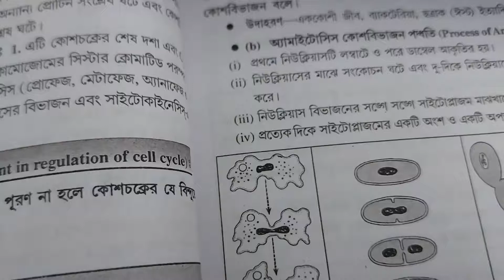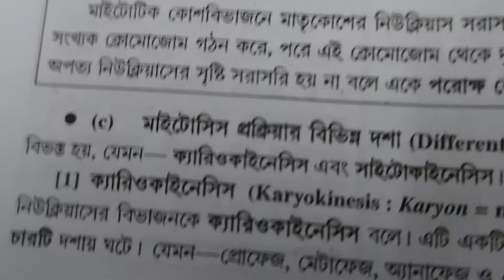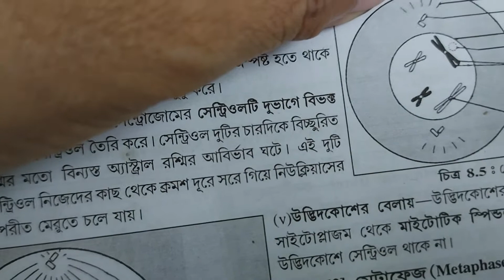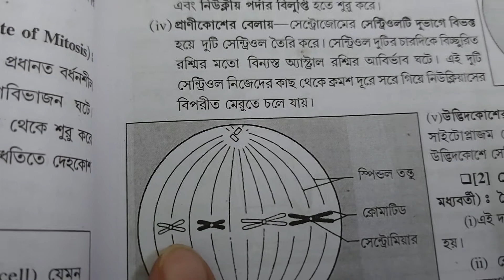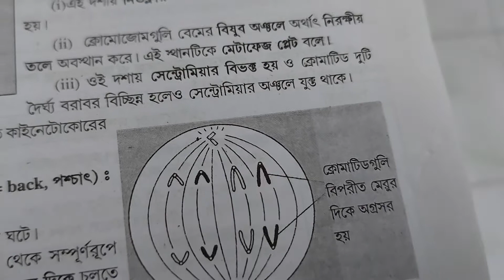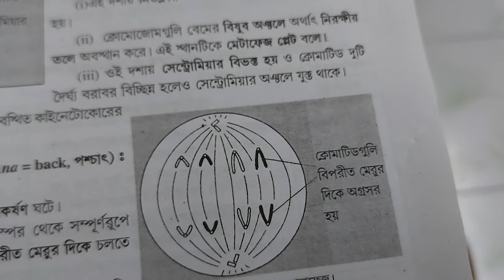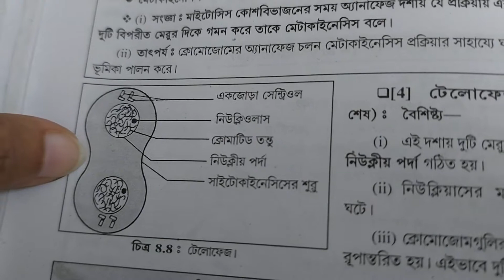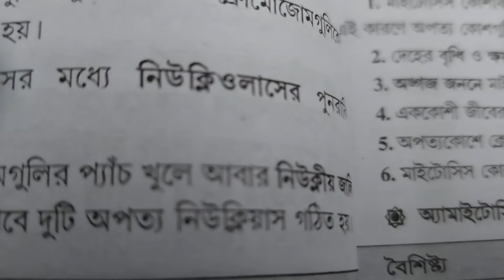CLASS XI - BIOLOGY (Cell Division,Pt 2)